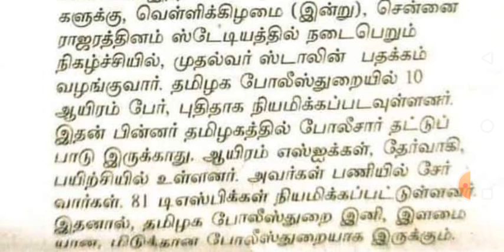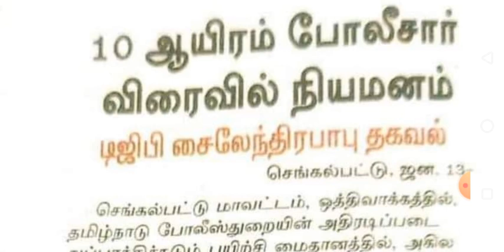தமிழக காவல்துறையில் 10 ஆயிரம் போலீசார் விரைவில் நியமனம்..? | True or Fake..? | Katradhutamil.. 💥